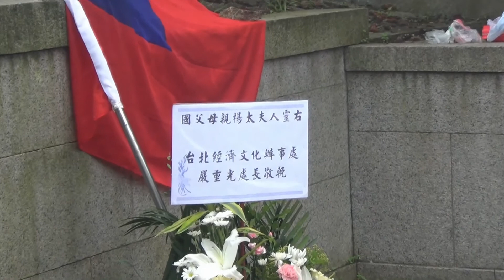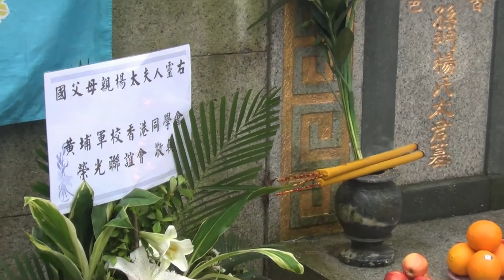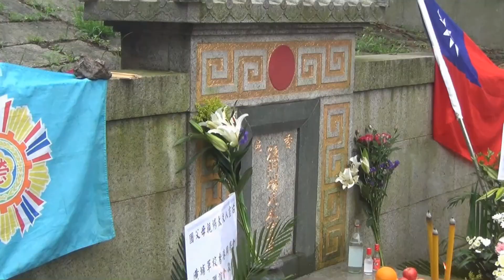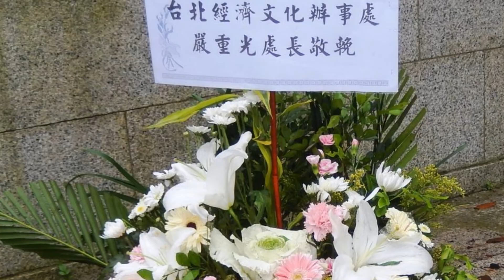14-04-26 榮光會 春祭國父孫中山 母楊太夫人祭祀紀錄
中華民國103年4月26日，香港榮光聯誼會、黃埔軍校同學會一行20多人，於上午九時三十分旺角警署側集合，前往西貢飛鵝嶺百花林 春祭國父孫中山 母楊太夫人。
中華民國駐香港經濟文化處代表到來，10時30分由吳漢廉理事長主持祭祀儀式。
孫中山母親楊太夫人墓，位於香港九龍西貢飛鵝嶺百花林；墓穴坐落於飛鵝山東麓，面向白沙灣一處山坡，稱為「百花林」。

百花林孫中山母親墓
百花林的著名景點是中華民國國父孫中山先生的母親——楊太君夫人的墓地。楊氏生於清道光八年，卒於宣統三年，病逝時居於香港九龍東頭村。飛鵝山墓地於1910年建成，相傳國父得祖先庇佑，下葬母親後翌年辛亥革命一舉成功，推翻滿清。
墓地呈環形，前面有麻石大平台，據說墓地原先只是簡陋的土石建築，1975年中華民國方面撥款30萬重修，華僑旅運社又在墓旁建一座涼亭供遊人休息。涼亭上有字句「國父孫中山先生天下為公 合什敬禮」和孫中山畫像。